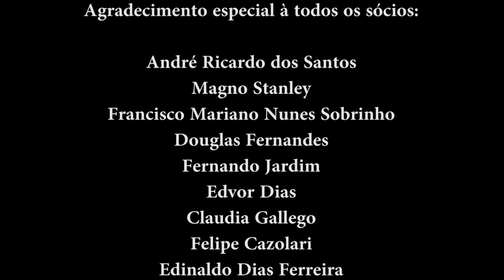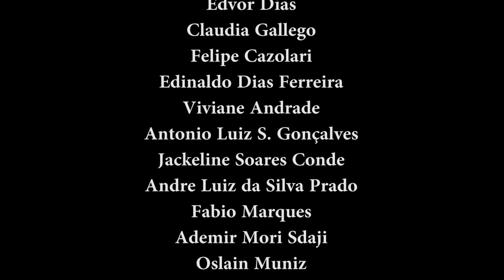THAI KIDS 13 - Vitor Panco (Guarufight) x Emily Almeida (Chacal Thai) 52 kg